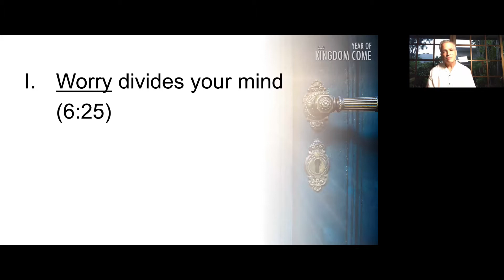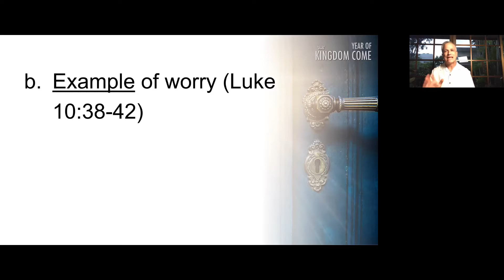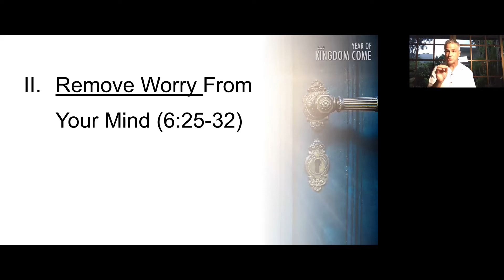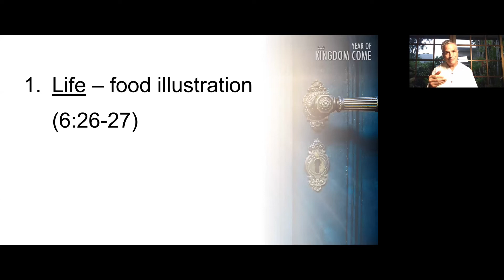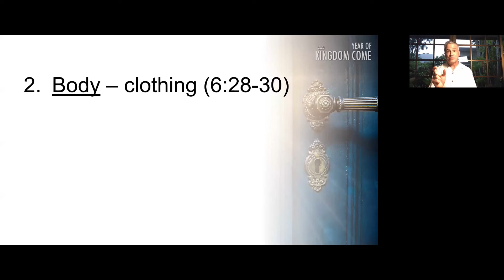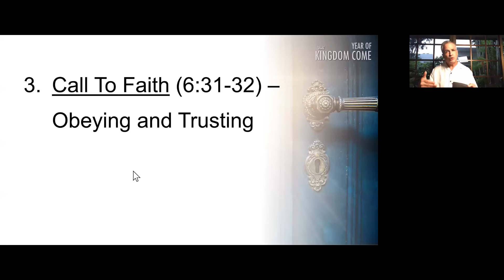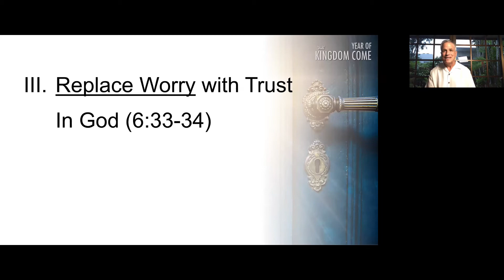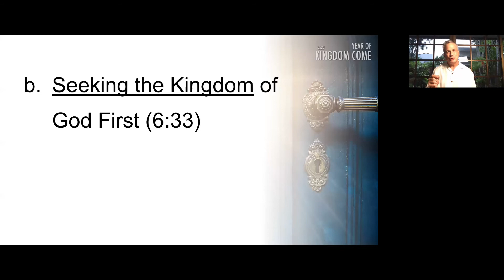NSBC Sermon 14 June 2020